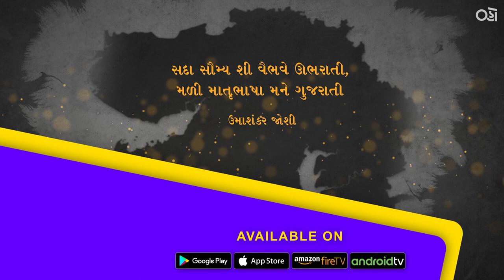Maatrubhasha | Oho Gujarati